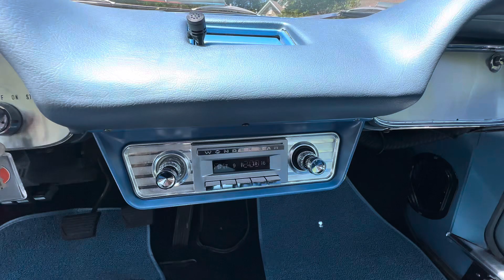63 Gulf Spyder interior